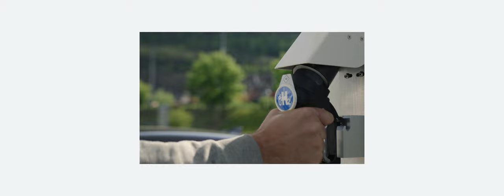The Future of Energy: An Overview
The Future of Energy profiles leading thinkers on the global energy transition. Each episode explores topics such as industrial decarbonisation, electrification, closing the energy access gap, energy security and frontier technologies.